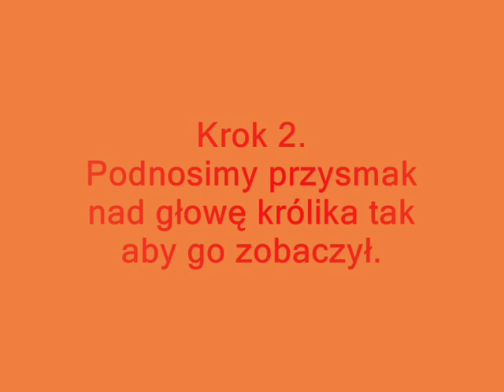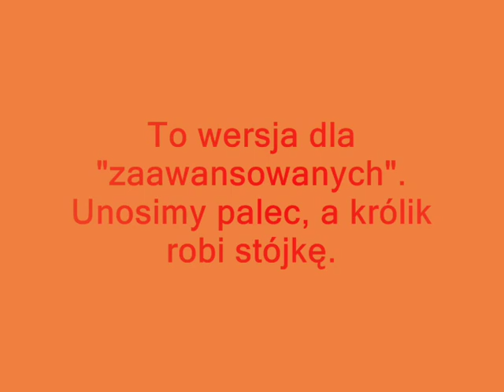Jak nauczyć królika stójka, skoki, piątka